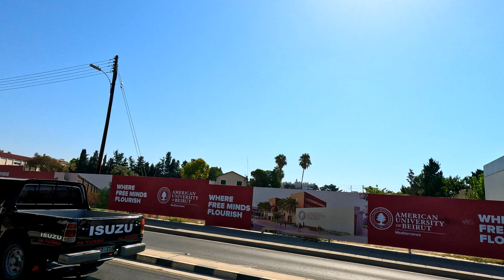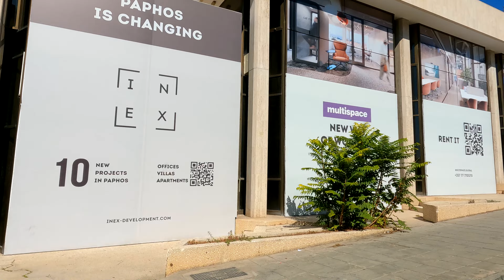DRIVING from KINGS AVENUE MALL to TALA VILLAGE in CYPRUS 4K (60fps)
THANKS TO AI TECHNOLOGY, I'm able to present to my viewers FRONT & SIDE views from my camera of my drive on a beautiful summers day from KINGS AVENUE MALL to TALA VILLAGE in Cyprus *24 SEPTEMBER 2023*

KINGS AVENUE MALL
Kings Avenue Mall is the ultimate place to shop in Paphos and is home to more than 120 shops, with brands ranging from high street to designer, all under one roof in an architecturally exquisite space. Kings Avenue Mall is more than just a shopping destination, you’ll also find places to eat and drink, providing a global choice of cuisine. From light lunches at exciting eateries to relaxing evenings at top restaurants, a world of delectable tastes awaits you to indulge your appetite. As if all that wasn’t enough, a multiplex cinema with 6 screens and an arcade are all available for your shopping, entertainment and leisure.

TALA VILLAGE
Tala (Greek: Τάλα) is a large suburban village 6 km north of Paphos, Cyprus. Many non-Cypriots (mostly British) have moved here permanently or have a summer home in Tala. Agios Neophytos Monastery is 1 km north. Is located 290 meters above sea level.  Tala receives an average annual rainfall of about 520 millimeters; grapevines (wine-making and table grape varieties), citrus fruits (orange trees, lemon trees), locust, olive, almond, and walnut trees, cereals, forage plants, vegetables, and a few banana trees are cultivated in the region.

0:00       KINGS AVENUE MALL
4:26       PAPHOS OLD TOWN
14:40     TALA VILLAGE

COMMENTS ARE ALSO ALWAYS ENJOYED BY MYSELF AND VIEWERS.